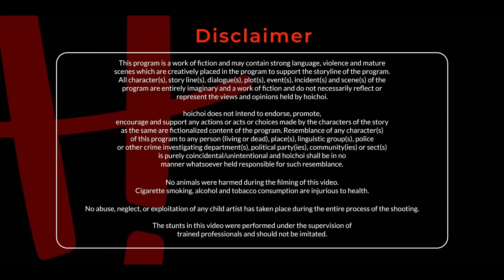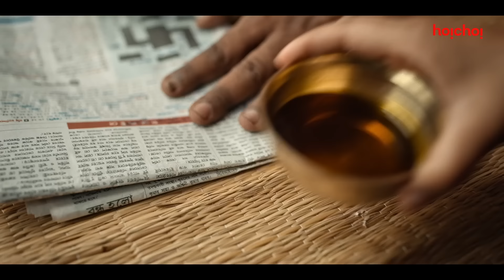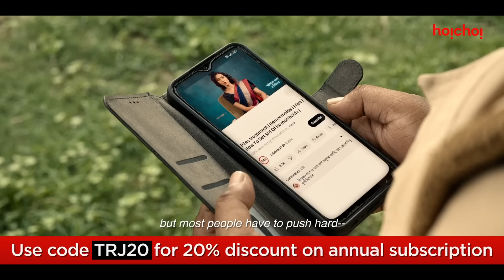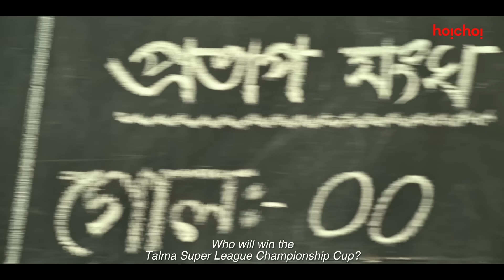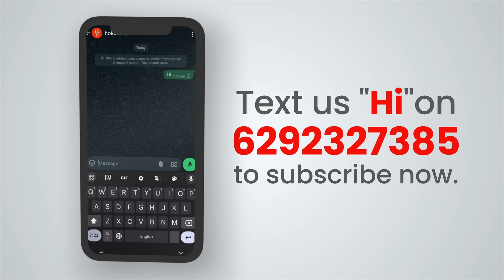Talmar Romeo Juliet (তালমার রোমিও জুলিয়েট) | Watch First Episode for Free | Anirban B | hoichoi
A budding romance stirs up an all-out war between two rival families in the little town of Talma, where a shocking twist flips everything upside down. Will love conquer all, or will history repeat its tragic end in this quirky twist on William Shakespeare's classic?

TalmarRomeoJuliet, the second installment of hoichoiWorldClassics, from director Arpan Garai and creative director Anirban Bhattacharya, is streaming now, only on hoichoi.

Cast: Debdutta Raha, Hiya Roy, Anirban Bhattacharya, Ujan Chatterjee, Shiladitya Chatterjee, Anujoy Chattopadhyay, Payel De, Joydeep Mukherjee, Kamaleswar Mukherjee, Debdas Ghosh, Buddhadev Das, Dana Ray, Durbar Sharma
Director: Arpan Garai
Creative Director: Anirban Bhattacharya
Story: Adapted from William Shakespeare's Romeo and Juliet
Screenplay and Dialogues: Durbar Sharma
DOP: Soumik Haldar
Edit: Sanglap Bhowmik
Sound Design: Anindit roy, Adeep singh manki
Production House: SVF

hoichoi is an on-demand video streaming platform launched in 2017. With a library of over 625+ movies, 175+ original shows and 2000+ hours of content, hoichoi aims to take the best of Bengali entertainment to a global stage and connect the 250 million Bengalis across the world to their roots.